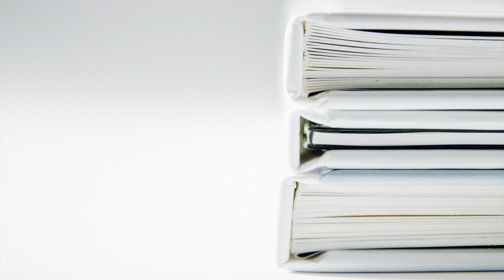Be A Serious Salafi Class 9 By Abu Yusuf Khaleefah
From The Minhaj Series: “Be a Serious Salafi” Markaaz As-Salafiyaah of The Oranges, East Orange, NJ